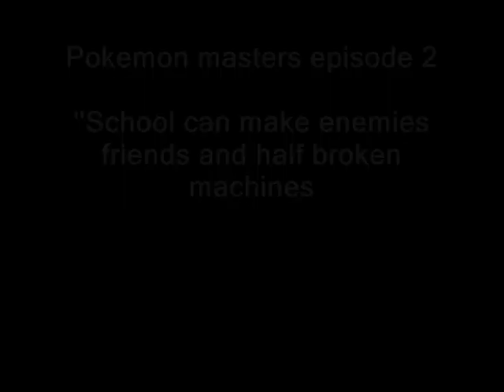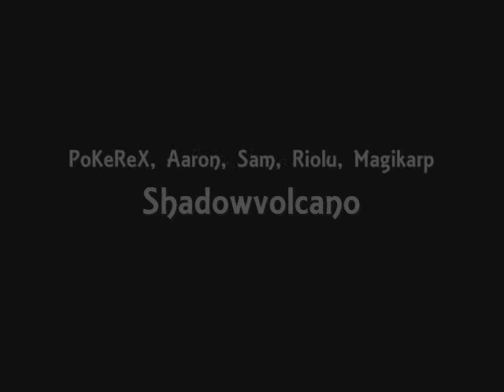Pokemon Masters Episode 2 ''School can make enemies, friends and half broken machines''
After some inspiration from Elliottsadventure and need of accomplishment i have finally made episode 2!

Now if you know me well then you'll know i rarely like my own work, but im happy to say that i am very proud of this video, only 4 days for the spriting and 2 days of voices! thats a record! this video uses 317 pictures and 67 voice clips enjoy!